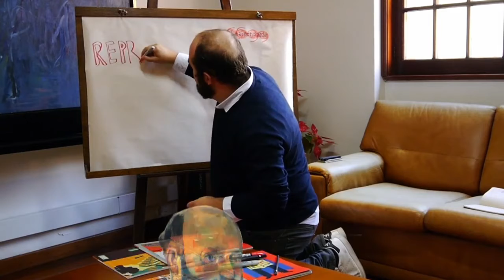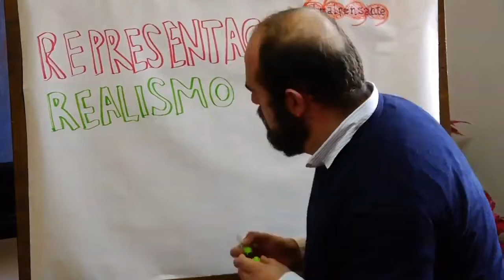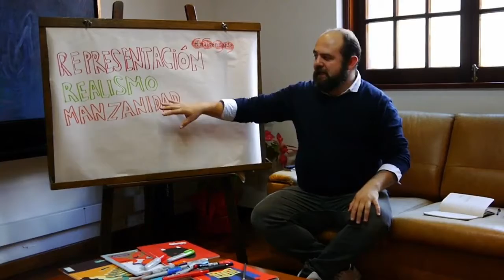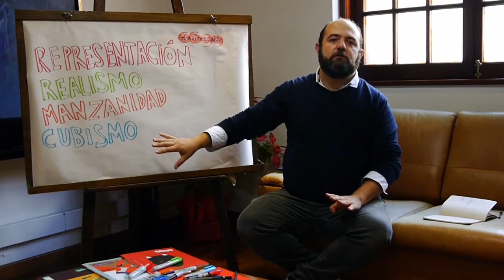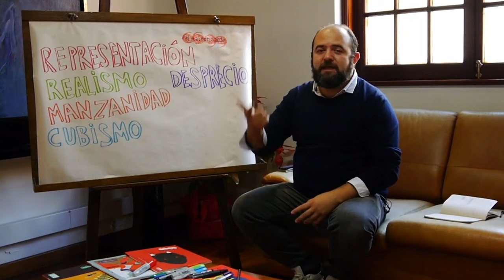Cezanne por Santiago Rivas